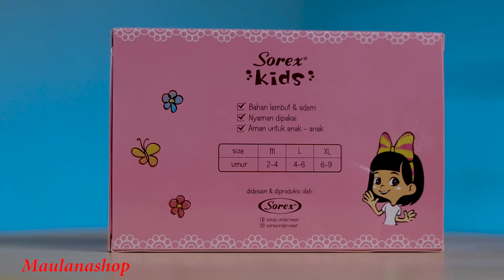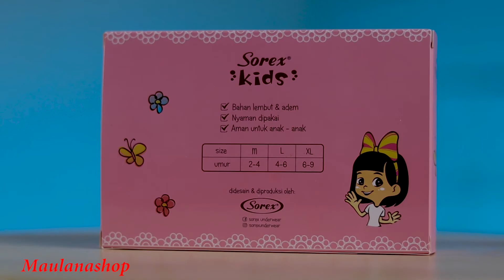Review celana dalam Sorex Kids Girl Boxer MA507 | Celana Dalam Anak Perempuan Model Boxer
Brand Sorex Art SK MA 570
Motif Hello Summer

Bahan katun super soft
Bahan sangat lembut dan halus
Bahan adem dan menyerap keringat

Variasi warna : pink, magenta, biru

Celana Dalam Anak Perempuan Model Boxer Tersedia 3 ukuran (Size M, L dan XL)
Ukuran lingkar pinggang :
Size M : 44 cm sd 60 cm
Size L : 48 cm sd 66 cm
Size XL : 52 cm sd 75cm

Tersedia di
tokopedia
shopee
bukalapak
lazada